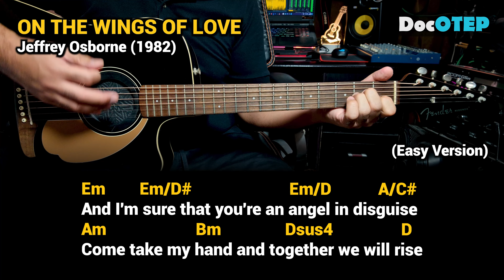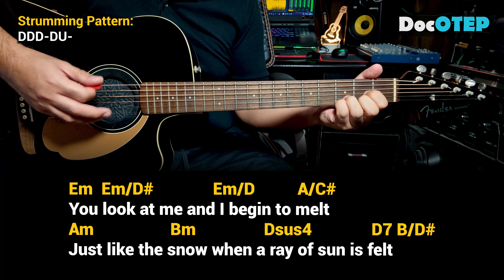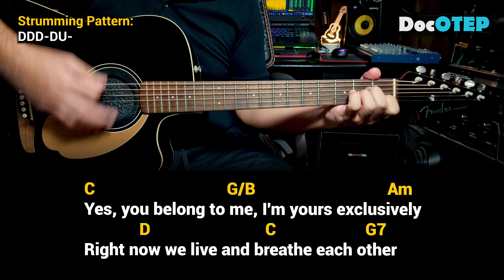On The Wings Of Love - Jeffrey Osborne (1982) - Easy Guitar Chords Tutorial with Lyrics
Just smile for me and let the day begin
You are the sunshine that lights my heart within
And I'm sure that you're an angel in disguise
Come take my hand and together we will rise
On the wings of love up and above the clouds
The only way to fly is on the wings of love
On the wings of love, only the two of us
Together flying high
Flying high up on the wings of love
You look at me and I begin to melt
Just like the snow when a ray of sun is felt
And I'm crazy 'bout you, baby, can't you see?
I'd be so delighted if you would come with me
Together flying high
Yes, you belong to me, I'm yours exclusively
Right now we live and breathe each other
Inseparable it seems, we're flowing like a stream
Running free traveling on the wings of love
Together flying high
Together flying high
Together flying high
Source: Musixmatch

Drums: Alesis Strike Pro, Alesis Compact Kit7 / Medeli DD315
Electric Guitar: Epiphone Dot ES335
Acoustic Guitar: Fender Redondo Player California Series
Microphones: Audio Technica AT2050, ATR2500, Shure SM57, SM58
Effects: Zoom G5n, G1xOn
Beatbox: Pearl Primero Cajon
Camera: Samsung Galaxy Note20 Ultra 5G / Note8 / Canon EOS 1300D
Audio Interface: Focusrite Scarlett 18i8
Speakers: KRK Rokit5 Gen3
Strings: D'Addario / Fender